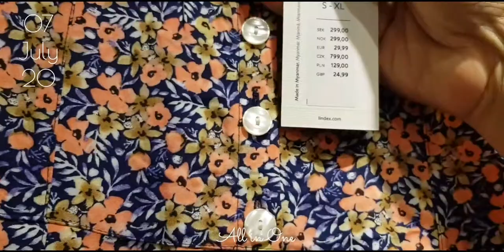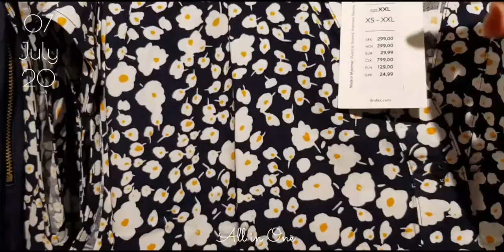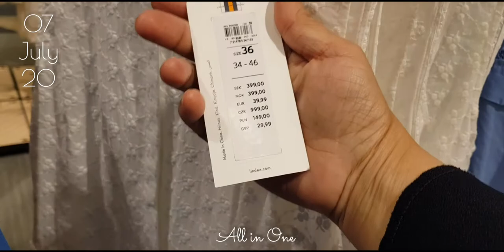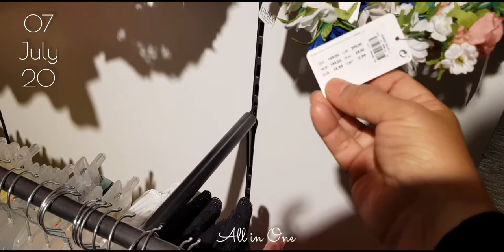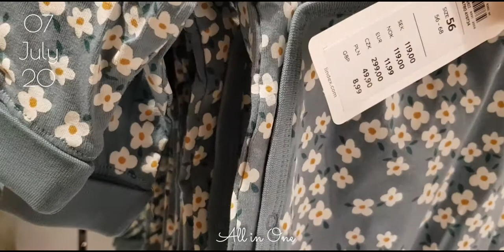SHOPPING IN NORWAY Tveita Oslo tuesday Vlog |Best Place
Going to market Vlog |Shopping Vlog | going shopping Vlog | shopping senter

Tveita Senter